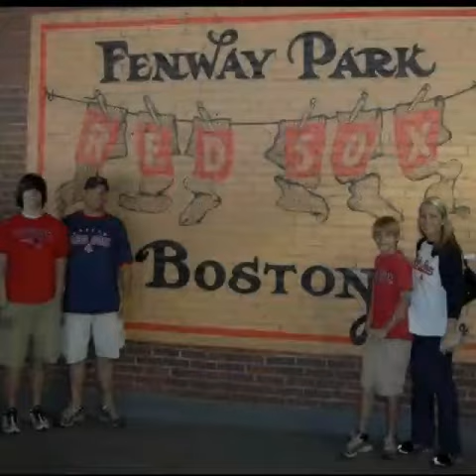Curtis Hatch 6-16